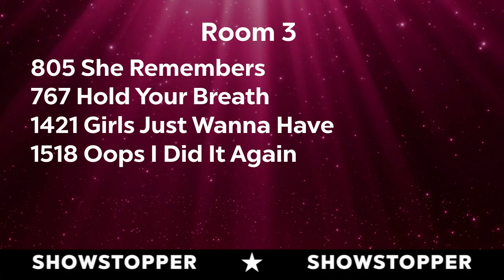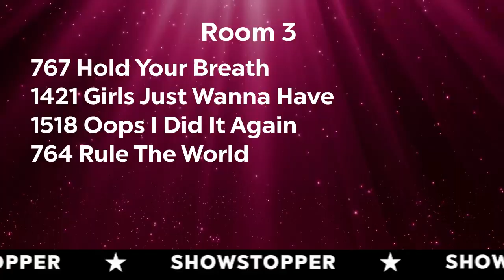Adiyah Ayres - She Remembers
2nd Overall
Age 8 Mini Competitive Contemporary Solo
Choreography: Kierra Fischer-Fletcher
K2 Studios
Showstoppers West Coast Finals 2022